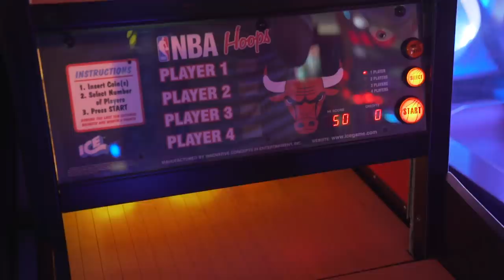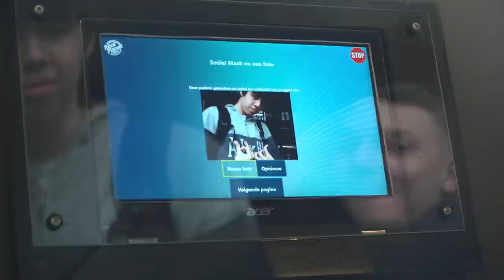Zijn MANNEN gieriger dan VROUWEN?! - Gul of Gierig | Gierige Gasten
In 'Gul of Gierig' gaan Martijn en Joost heel Nederland door om te onderzoeken wie gul en wie gierig zijn! Vandaag zijn het de MANNEN tegen de VROUWEN. Waar mogen de jongens eten, slapen én iets leuks doen?!